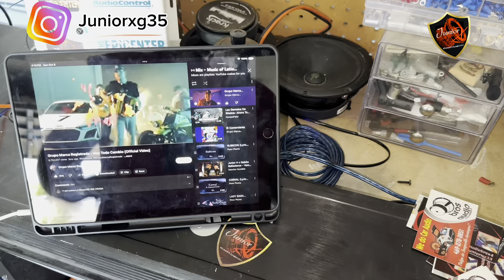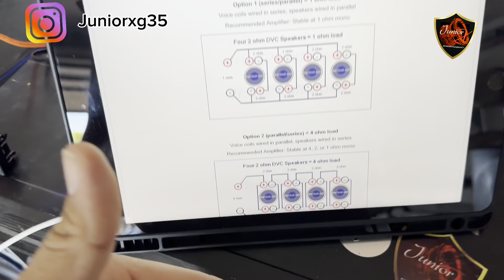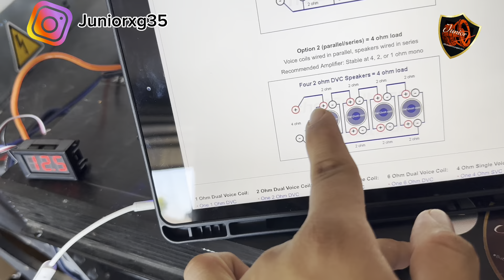Como conectar 4 bajos a un amplificador !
En Éste video le vamos a mostrar cómo conectar cuatro bocinas ochos de 2 ohms a 1 ohm en un amplificador némesis 6000 así que estense conectados￼￼